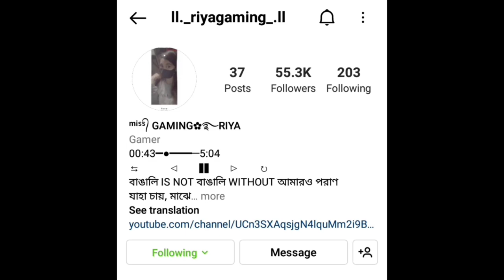LIVIK MAP || BGMI GAMEPLAY || FULL SUPPORT ME RANDOM GUY ||🤗♥️ MISS GAMING RIYA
agr mere sath khelna hai to ap apna I'd number mere inbox pe Dale wrnna my bgmi id pe request vej dena 🌟♥️♥️

 plzz give me uc nd popularity
        👉[[HELP ME]]🥺👈